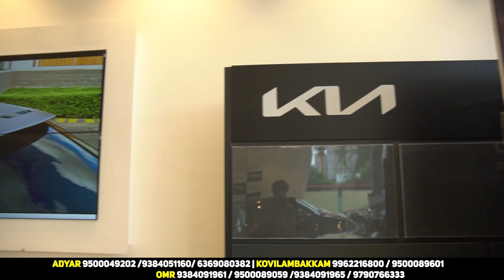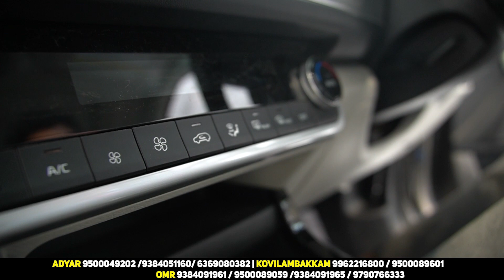Low Budget-லயே இனி Luxury கார் ஈஸியா வாங்கலாம் | 1.5Lakh Discount | 3Yr Maintance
Kia Seltos Amazing offers
  This September                                        ⭐⭐🚙🚗⭐⭐

CAPITAL KIA CHENNAI

*To know more 📞📞  OMR 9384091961 / 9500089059 /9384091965 / 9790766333/                             ADYAR 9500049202 /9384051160/ 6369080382   KOVILAMBAKKAM 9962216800 / 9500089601
*T&C apply.

OMR, ADYAR & KOVILAMBAKKAM

Enjoy exclusive benefits upto Rs 1,83,500/- on booking the badass Kia Seltos before 29th Sep 2023 only
                                                                     🌟Attractive interest rate

 🌟100% on road funding

  🌟Best exchange deal

Sonet
Attractive offers on Kia  Sonet*ON Extended warranty and Maintainence package

Carens immediate delivery on certain colours and variants

Dear Valued  Customer,
Thank you for choosing Capital Kia OMR /Adyar  to buy your favorite Kia product.

Omr address
16 & 17 Dr Vikram Sarabhai industrial estate
Perungudi
Chennai 600096
Direction Google Maps OMR showroom
Next to perungudi toll

Adyar address
Number 79
LB road Old Eros Theatre
Opposite Globus showroom
Chennai 600020

Kovilambakkam address
1/342A 200ft radial road
Next to JD Mahal
Chennai 600129
Direction Google Maps
Exclusive Pre owned car facility Kovilambakkam

Assuring the best of our services at all times.

FOR ADVERTISING in Our Channel

low_budget_cars Chennai,
low price cars sale Chennai,
best used cars,cars sale at low
price,maruthi 800 low budget,maruthi omni sale Chennai,jeni cars,second hand cars below 1 laks,second hand car sales at Chennai,swift cars sales Tamilnadu,swift car 2laks,Chennai cars